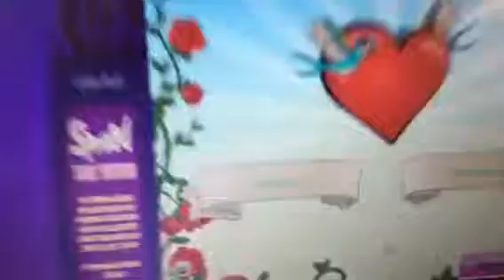Proof Jake Paul will be lonely forever LOL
GIVE MEH CLOUT PLZZZZZZZZZZZZZZZZZZZZZZZZZZZZZZZZZZZZZZ